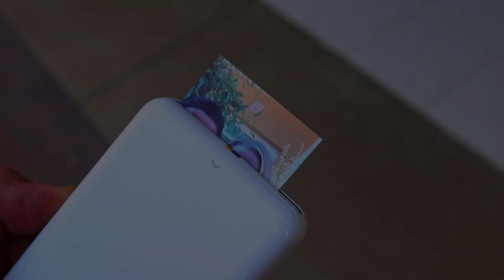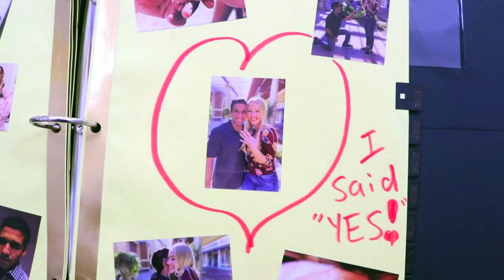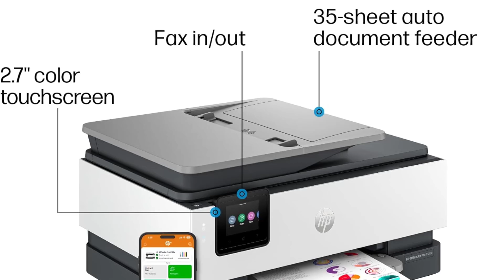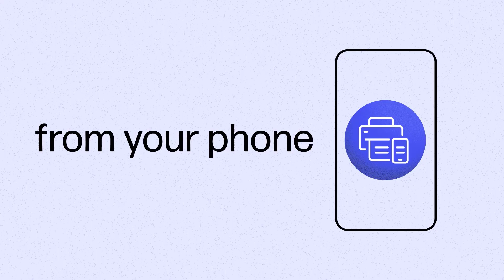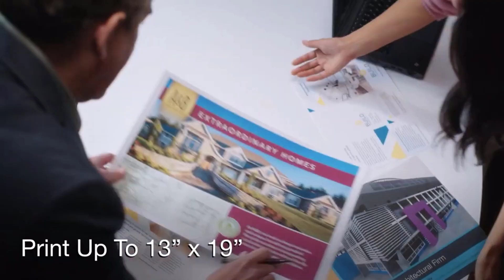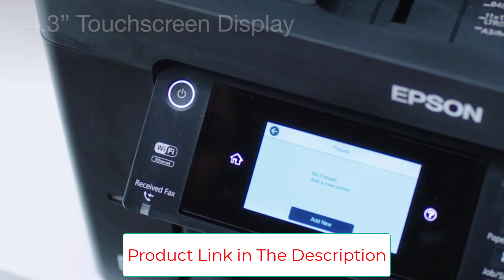Best Wireless Printer 2024 [ Buyer's Guide ] Top 5 Picks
📌Product Link 📌:
1. Canon Pixma TR150 Wireless Portable Printer.

2. Kodak Step Instant Mobile Photo Printer.

3. Epson EcoTank ET-2400 Wireless Printer.

4. HP OfficeJet Pro 8135e Wireless All-in-One Color Inkjet Printer.

5. Epson Workforce Pro WF-7820 Wireless Printer.

In this video, we listed the Best Laptops Power Banks that are available on the market for their true quality, actually, I tried to make the list based on their popularity quality-price durability user opinions and more.